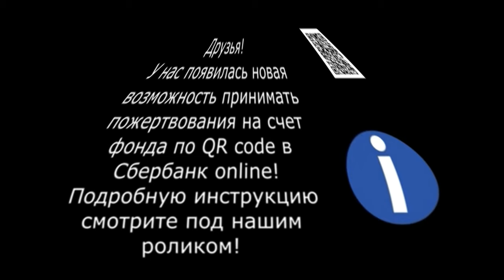Кот Самсон, обессиленный, прилёг на обочине...Exhausted cat Samson